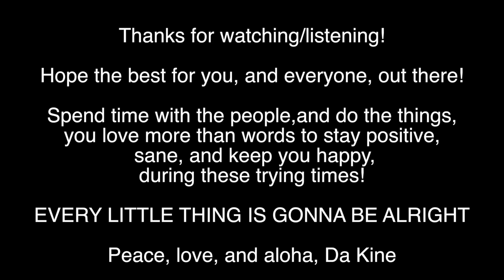More Than Words - Extreme - Da Kine cover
Hafa Adai, Tirow, and Aloha friends, family, and fellow human beings!

here's our 2 ukulele-vocal duo cover of the legendary song by Extreme, "More Than Words"

we love the original, but our favorite cover is the hilarious, yet totally quality, one by Jack Black and Jimmy Fallon. here's the link to that cover, to brighten up your day/night:

speaking of brightening up your day/night, if you are down about what's going on in the world/your world around you, doing what you love/you are passionate about, can help you escape the pressures of today/your life, make you happy, and feel like things are alright.

maybe, I don't know. just saying what I learned from this video recording session/jamming this song.

speaking of recording this session, we tried recording the audio using that microphone you see, and the Garageband and Final Cut Pro programs on my computer, to try to get better audio quality: for you, for us all.

if you feel so inclined, please let us know how you think everything sounds in the comments. we are still working on our technique, so the camera may be focusing on the mic, but, hey, early trials. if you have any recommendations on how to get optimal audio/video quality, they would be much appreciated as well.

hope you are doing all right out there, and that things get better and better for you. hang in there, stay positive, and everything will be alright!

peace, love, and aloha,

Da Kine

P.S. Thank you for every moment of your support, and if you have one of these types of accounts and would like to stay up to date on further details, updates, and good stuff, please follow Kui Lee (me) on:

Instagram: Kui Lee Jams (@kuileejams)
- Include Incomplete, and future tunes, in your Instagram stories

and here's another awesome cover of More Than Words by Steven Tyler, composer/front-man of Aerosmith, and Nuno Bettencourt, the lead guitarist, and composer, of Extreme.